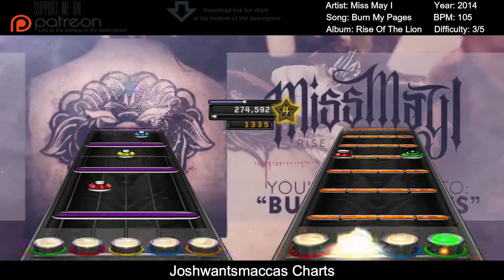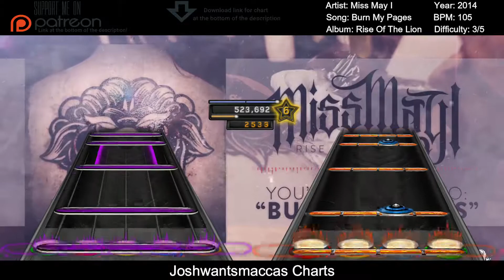Miss May I - Burn My Pages Clone Hero Guitar and Drum Chart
The guitar chart for this song is a paid request by Brenden Lilja!!

Chart shown is played by a bot.

Link to chart (Works on Clone Hero and Rock Band 3 aswell as the real drums chart on Phase Shift)

If anyone wants to see more from this album or band feel free to send donations